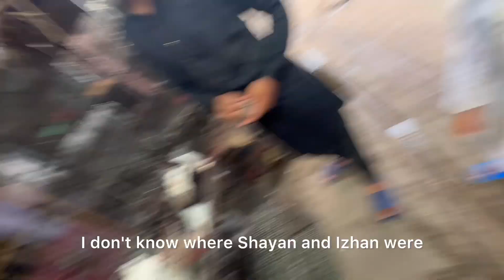Pet market say haski dog kay baby to Nhi maily mgr surprise gift 🎁 mil gya🥰@sw pet house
Pet market say haski dog Kay baby to Nhi mailay mgr surprise gift 🎁 mil gya🥰
Happy home46 sw pet house sher may dihat panda hen owl bear dear viral pet vlog top vlog sammad pet vlog Ducky bhai Aroob prank Risky prank tv Nikoo lion cartoon dog baby cat baby big surprise gift inzi or ibrahim murgi bakra mandi